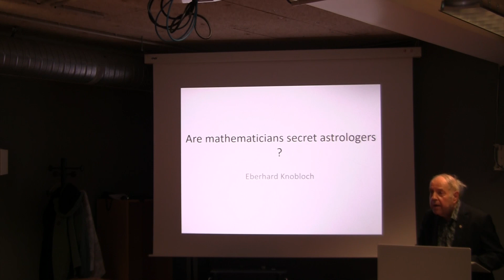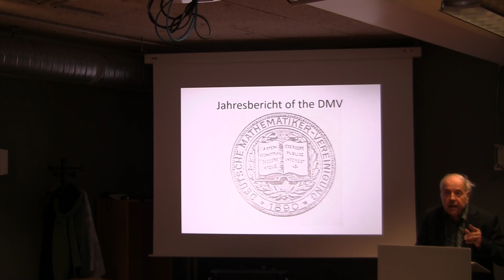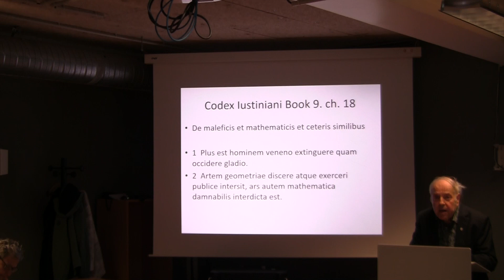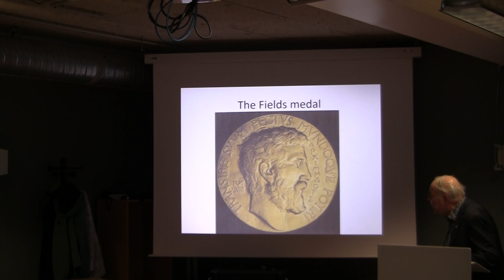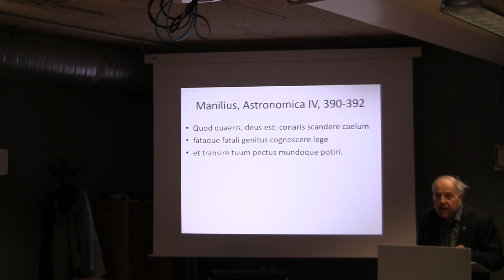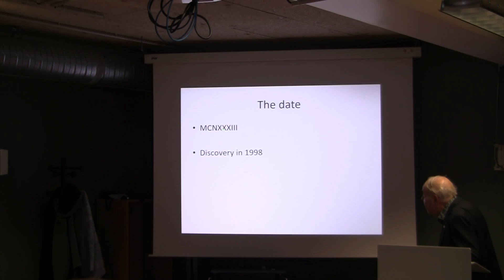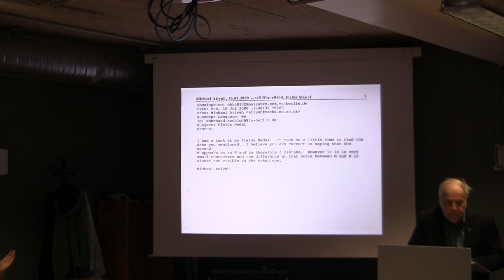Symposium EK, Eberhard Knobloch: Are mathematicians secret astrologers?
Symposium dedicated to Eberhard Knobloch
07/11/2023

Speaker: Eberhard Knobloch
Title: Are mathematicians secret astrologers?